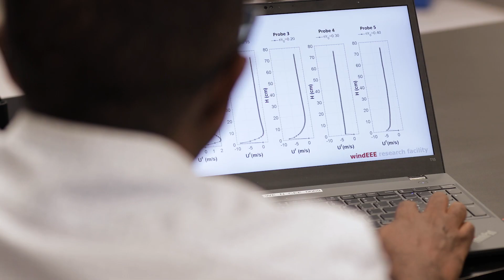Western receives critical investment through CFI’s Major Science Initiatives Fund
Western will receive $3,887,057 in funding from the Canada Foundation for Innovation’s Major Science Initiative Fund to support the Wind Engineering, Energy, and Environment (WindEEE) Research Facilities. WindEEE is the only facility in Canada with a wind dome that can generate local and large weather systems, such as tornadoes and hurricanes, in a controlled environment.